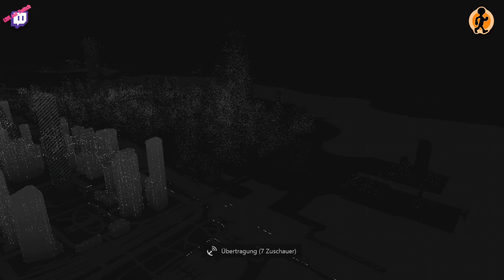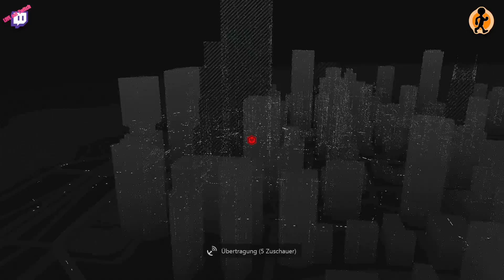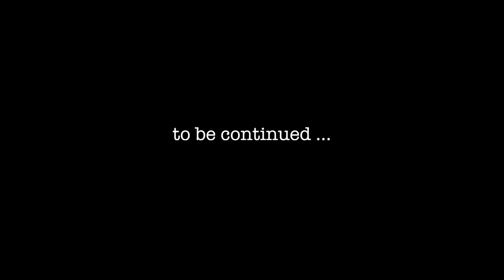Let's Play WATCH DOGS #35 || ctOS Mad Mile | in den Abgrund starren || HD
Weiter in der Story... aber zuvor mal die entsprechende ctOS Zentrale hacken.

** BITWALKER auf